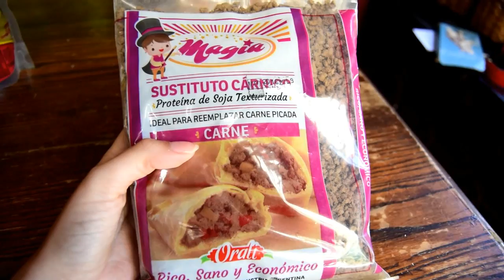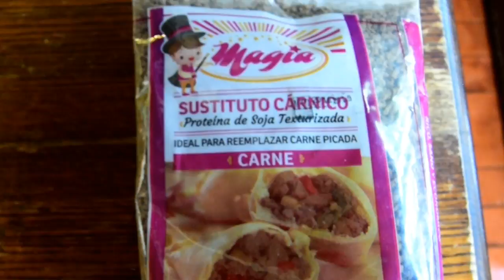PROBANDO EMPANADAS DE (NO) CARNE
holaaaa! espero que les haya gustado y si prueban la receta ya sabennnn: